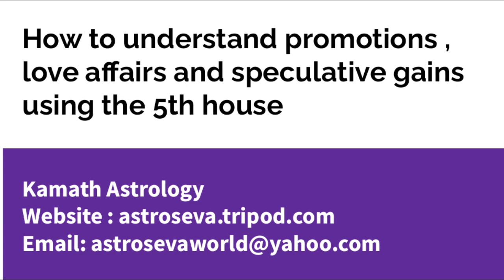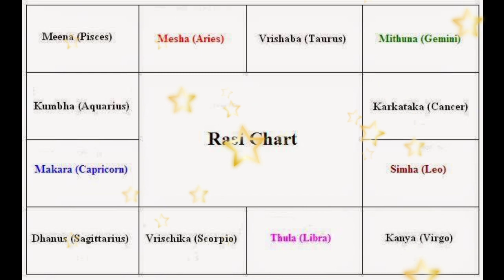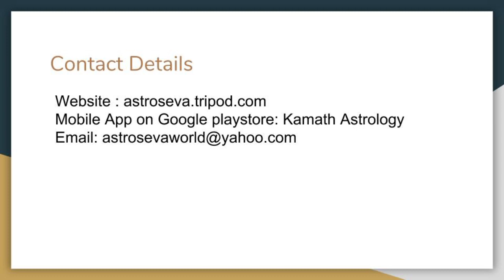Understanding love affairs ,promotions ,speculations using the 5th house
This video explains how an astrologer can easily identify love affairs in a chart,when a person will get promotion in his career ,whether a person is suited to make gains in trading, deities one can worship for prosperity all by using the 5th house in a horoscope.